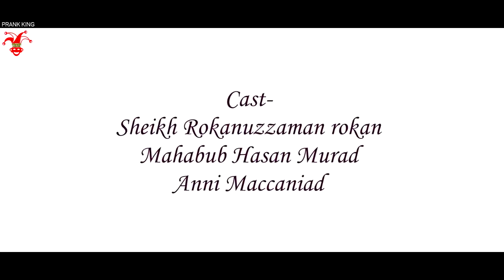Eve Teasing Contest -- Bengali Short Film 2017 -- Prank King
Eve Teasing Contest Bengali Short Film 2017 Prank King Entertainment .
Eve Teasing Contest is a Social awareness Bengali Short Film.

Women harassment by strangers, as with any type of harassment, has been a notoriously difficult crime to prove, as perpetrators often devise discreet ways to harass women, although Eve teasing usually occurs in public spaces and streets and on public transport. The feminist publication Rethinking Violence Against Women referred to this behavior as a kind of "little rape". Some guidebooks to the region warn female tourists to avoid attracting the attention of these kinds of men by wearing conservative clothing.

To stop this, 2 things should happen. Men should stop looking women as an object.. Women should stop showcasing themselves as an object..

this is a sensible matter for sure... Eve-teasing is a big social issue prevailing from the origin of mankind... there is a solution to every problem... but this issue has not been solved for centuries.. the only 2 reason behind this is... Women are not looking this in Men's point of view Men are not looking this in Women's point of view

guyzz dont u think we are just thinking to do something againt this but not actually doing it. think how can we protest against it and teach the eve teasers a lesson who tried to affect our dignity. How can we actually highlight this crime in front of the country like Bangladesh has unitedly stood up against corruption we need to stand up against this euphemism .so that government can make strict laws against eve teasing and the accused should not be only fined but i think serious punishments like cutting off fingers and life time imprisonment should be given so that nobody would dare to disrespect a woman anywhere and anytime.but posting it on walls is very easy but my question is how to do it if all women doesnot get passionate about this cause and unitedly fight against it.